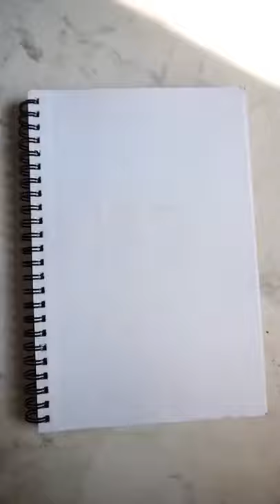Blue and Black Ballpoint Pen Portraits | Ink pen art, Pen art ...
Related images
3,115 Likes, 11 Comments - Phoebe Atkey (@phoebeatkey) on ...
First time drawing an isometric building and it was fun (I am ...
Working on a few commissions today... art drawing pen ...
How to Draw Buildings in Perspective with Alphonso Dunn of 'Learn ...
11:11
Another quick sketch. art drawing pen sketch illustra… , art drawings
Parisian rooftops... art drawing pen sketch illustrat… | Flickr
Pin on Cityscape
Pin on Cityscape

black pen